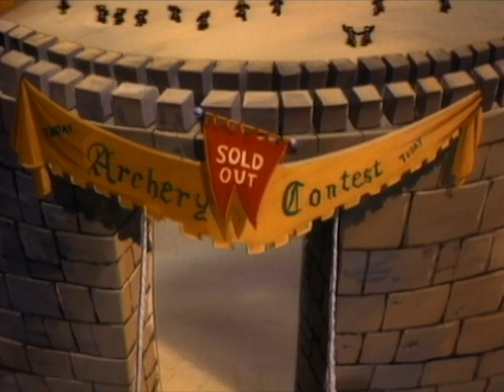"Robin Hood" | ALF Tales | FULL Episode: S1 Ep1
In this ALF Tales episode, ALF and his friends retell the story of Robin Hood, the noble outlaw of Sherwood forest.